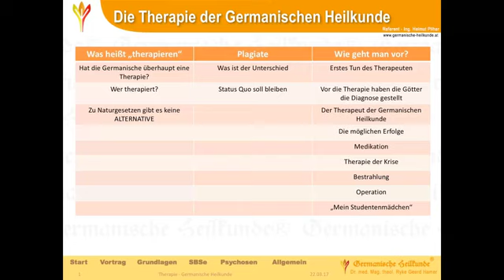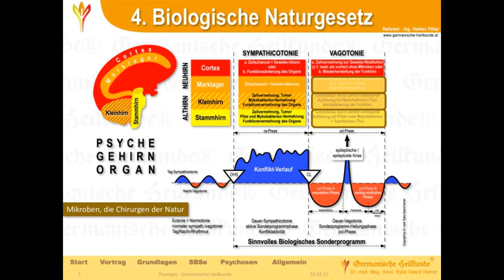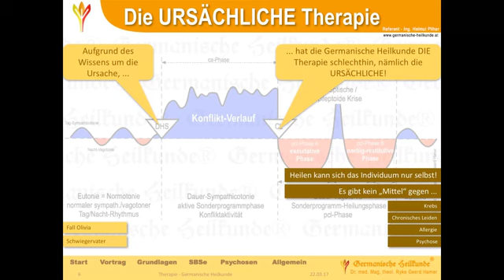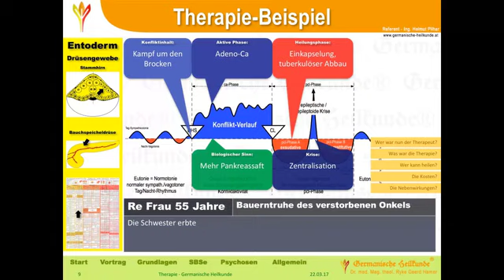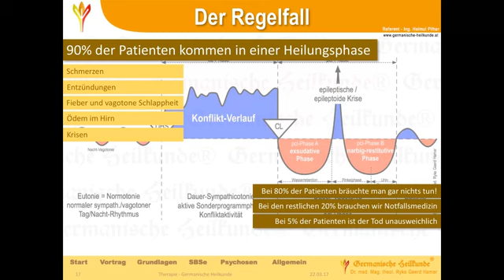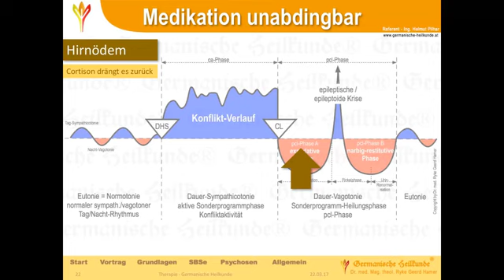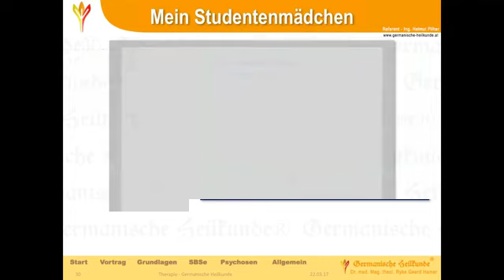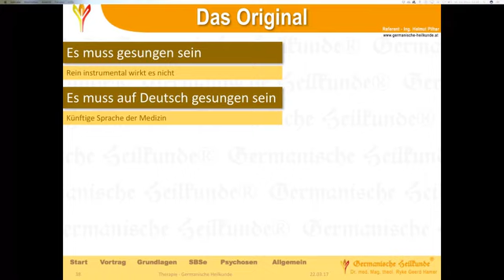12 Therapie ghk